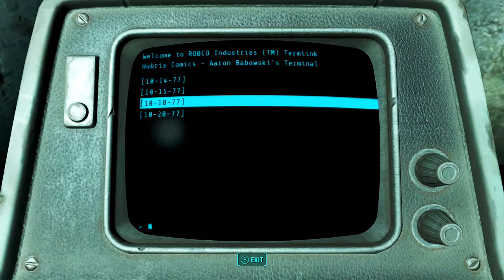Fallout 4 - Ep 168 - Battle Axe - Let's Play - [PC,Survival,Horizon Mod]